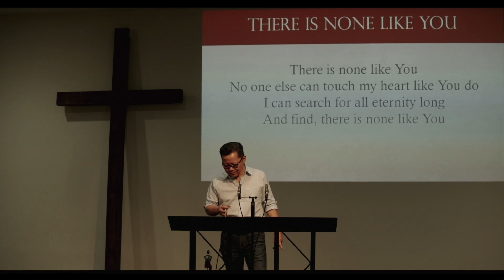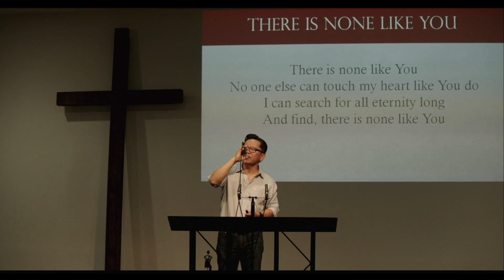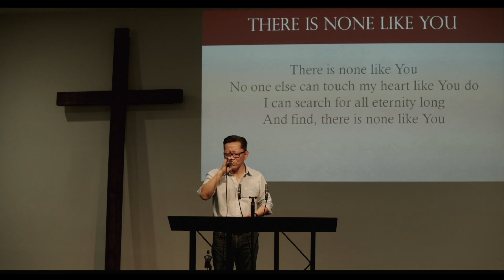Dead to Self made Religiosity and Alive to Jesus Alone Colossians 2 101023